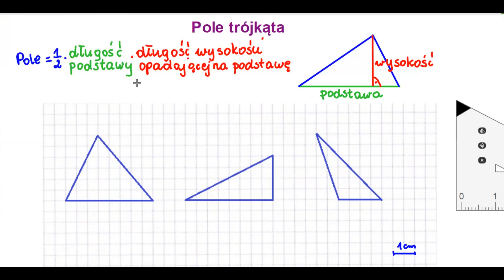Pole trójkąta klasa 5